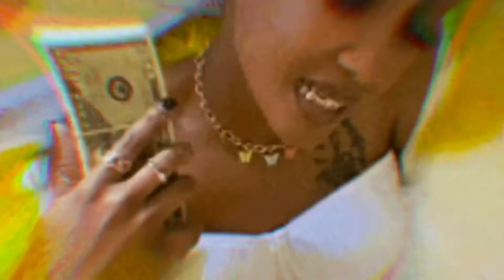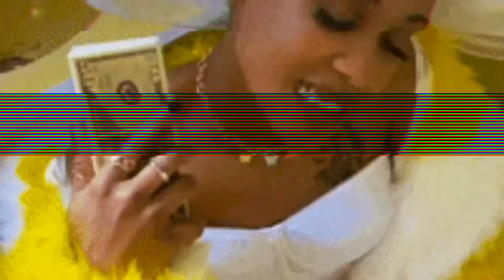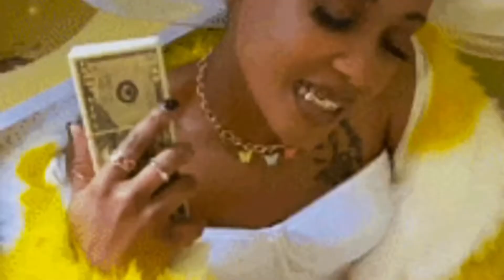[FREE] "Mind Flu" Babytron x Toosii Type Beat | Prod By Ayee Spizzo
Bpm 77